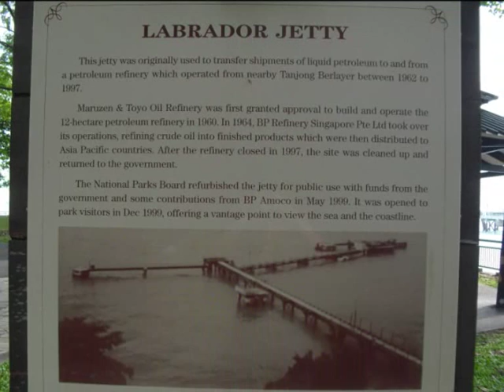Fishing at Labrador Jetty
Labrador Park, Singapore